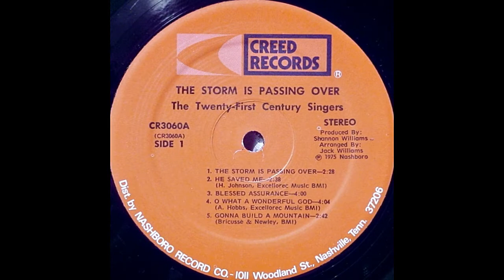Gonna Build A Mountain-The Twenty First Century Singers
Gospel Of The 70's
Song: Gonna Build A Mountain
Soloist: Charles Miller
Artist: The Twenty First Century Singers
Album: The Storm Is Passing Over - Creed Records - CR-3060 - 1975